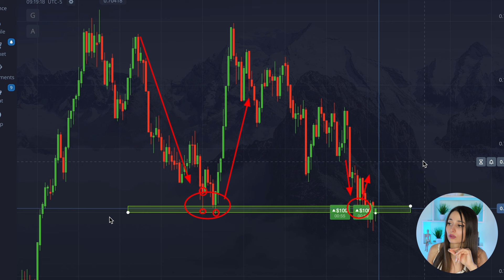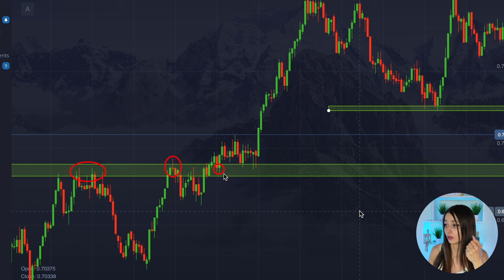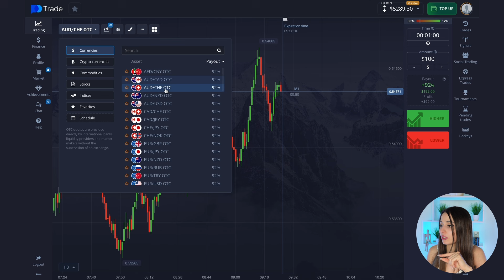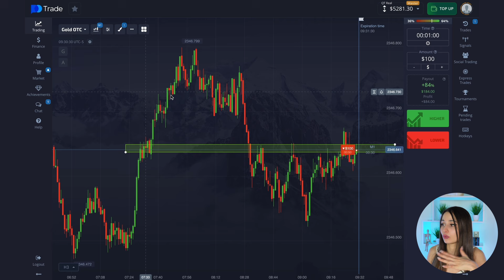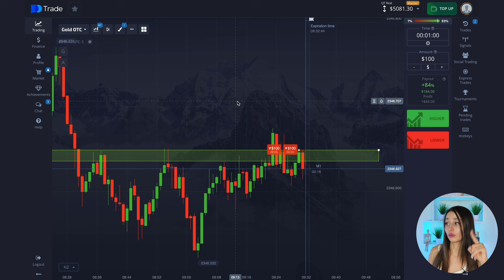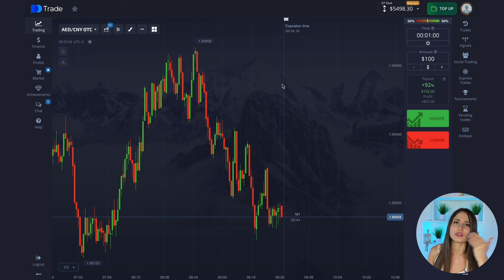STRATÉGIE POCKET OPTION 2024 | TRADING BINAIRE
✨Bonjour ! Je m'appelle Valeska et aujourd'hui je vais vous montrer ma stratégie de trading d'options binaires sur la plateforme Pocket Options.

🔥Description de la vidéo :
Dans cette vidéo, nous explorons une stratégie efficace pour maximiser vos opportunités sur le marché en utilisant des principes de base de l'analyse technique. Nous nous concentrons sur des éléments essentiels tels que les niveaux de support et de résistance, qui jouent un rôle crucial pour prédire les mouvements du marché. L'approche technique reste d'une grande pertinence au fil des ans, car elle offre une structure solide pour comprendre le comportement des actifs et prendre des décisions éclairées. Que vous soyez novice ou expérimenté, cette vidéo vous fournira des clés pour améliorer votre compréhension et votre approche du marché. Rejoignez-nous pour un apprentissage enrichissant !

📊 Points forts :
Sur ma chaîne YouTube où nous parlons de choses comme :
- Trading binaire
- Options de poche
- Options binaires pour les débutants
- Marquage des options de poche
- Possibilité d'échanger des copies de poche
- Stratégie de trading binaire